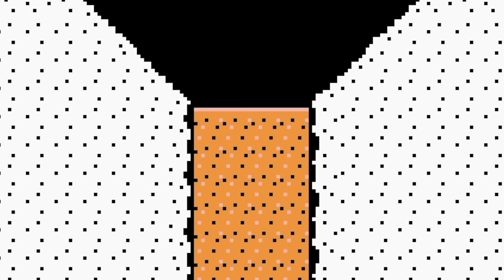Top 10 BEST Moments in Super Mario on NES!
In today's video I'm going over my TOP 10 favorite moments across all three of the Super Mario Bros. games on the original Nintendo!

0:00 - Intro
1:02 - Our Princess is in Another Castle
2:22 - Mouser Battle
3:43 - Coin Ship
5:13 - Angry Sun
6:02 - Bowser’s Maze
7:20 - Quicksand Secret
9:16 - Goomba’s Shoe
10:54 - New Quest
12:19 - SMB2 Ending
14:42 - Bowser’s Castle
15:32 - Bowser Battle
16:28 - Outro